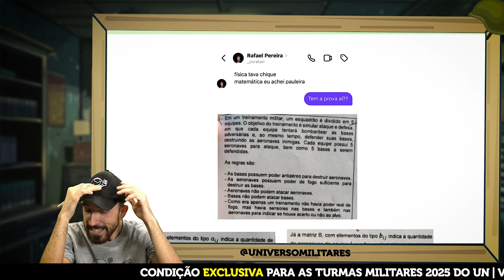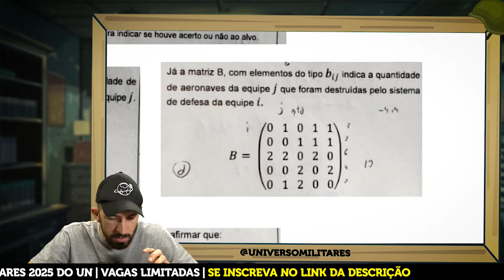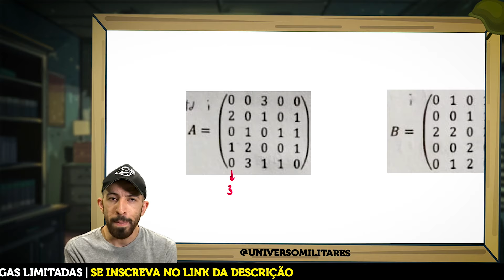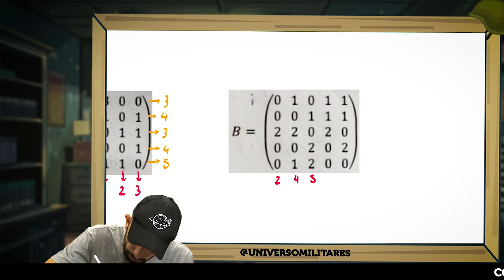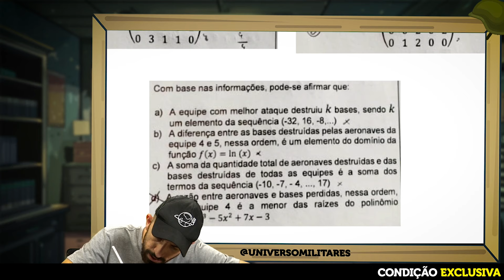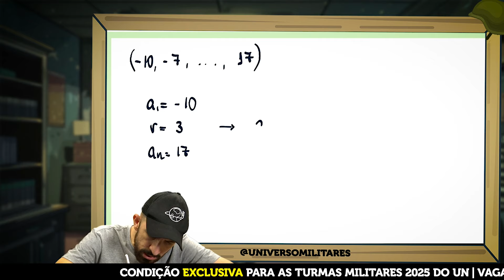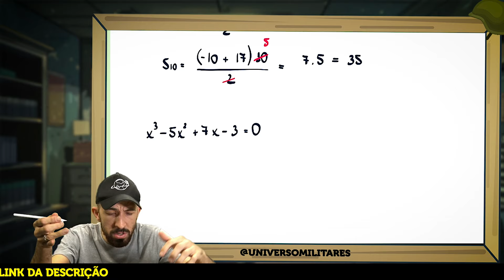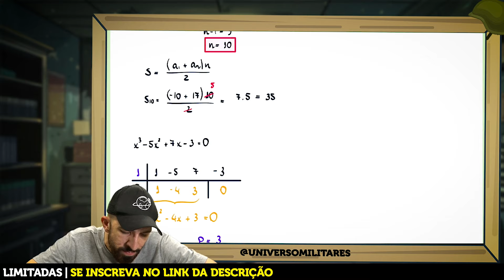Questão MALDITA da AFA 2025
🚨Condição EXCLUSIVA para se matricular nas turmas militares 2025 do UN com 6 meses de acesso extra.